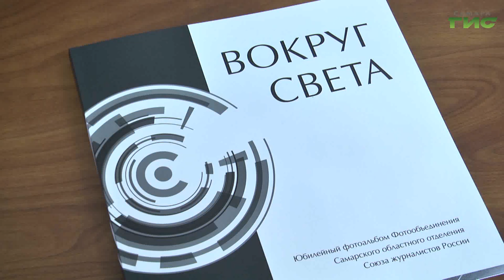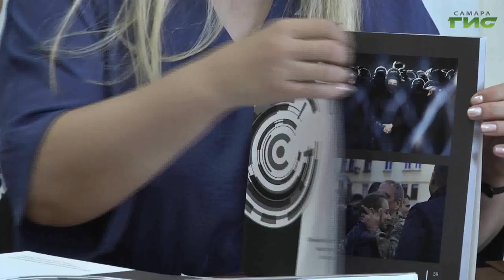В самарском Доме журналиста презентовали фотоальбом "Вокруг света"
В Самарском доме журналиста состоялась презентация фотоальбома "Вокруг света". В него вошли лучшие работы самарских авторов из фотообъединения областного союза журналистов. Фотографы представили более 300 работ. Что они запечатлели на снимках, узнала Полина Чулюкова.